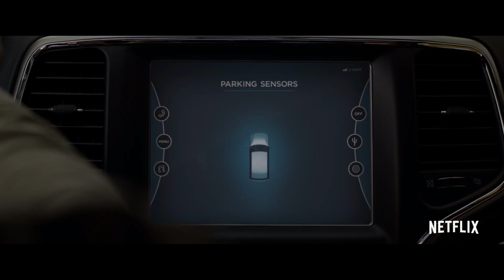Bird Box - Netflix 2018 Trailer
This Netflix Trailer looks really good, expecting mother Sandra Bullock and sister. Find themselves in serious trouble, the end of the world. With some sort of creature that if you look at it makes your worst fears come true. Really interesting premise losing one of your most important senses. What do you think?